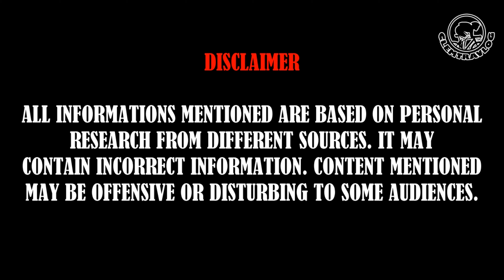vlog #80 - Melbourne Suburbs Start With P - Part 1 【Additional Knowledge #25】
In this episode of AdditionalKnowledge, I'll be talking about first few Melbourne Suburbs Start With P. This included Pakenham, Pakenham East & Pakenham South, Park Orchards, Parkdale, Parkville, Pascoe Vale, Pascoe Vale South, Patterson Lakes, Plenty & Lower Plenty.